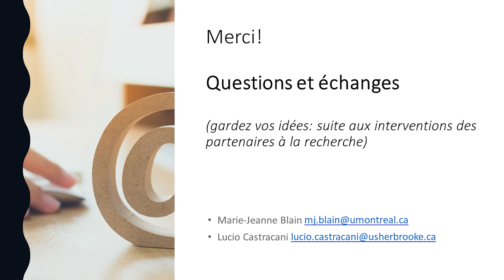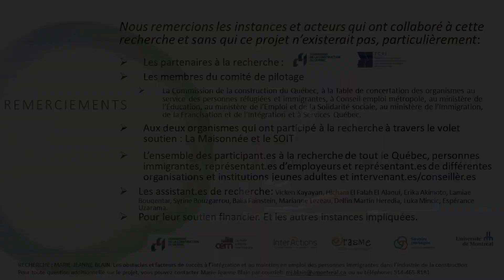Conference PARTEMP - Marie-Jeanne Blain Partie II, questions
Conférence PARTEMP

"L'inclusion des personnes immigrantes dans les métiers de la construction au Québec : réflexions de la recherche"

Période de question à la suite de la conférence.

Marie-Jeanne Blain est chercheuse au centre de recherche et de partage des savoirs interActions et membre de l'équipe de recherche ERASME, professeure associée au département d'anthropologie de l'Université de Montréal. Le 7 novembre 2023, elle était invitée à la Chaire de recherche sur les dynamiques migratoires mondiales pour une matinée de conférences sur le thème de "L'immigration au secours des secteurs de la construction et du manufacturier". Au cours de cette présentation, Marie-Jeanne Blain est revenue sur les obstacles et facteurs de succès à l'intégration et au maintien en emploi des personnes immigrantes dans l'industrie de la construction ; une recherche qu'elle a réalisée avec Lucio Castracani ( titulaire d’un doctorat en anthropologie de l’Université de Montréal, est actuellement chercheur postdoctoral au sein du LabexMed d’Aix-Marseille Université) et une très large équipe de recherche.